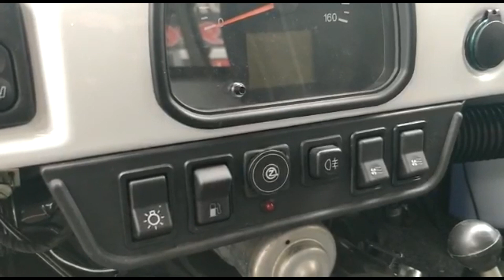Gasumbau UAZ Buchanka , Lada und andere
UAZ BUCHANKA Bj 2018 mit 4 Zylinder Motor 83 KW mit Additivsystem ( Zusatzschmierung ). Das Auto ist mit einer Zavoli Bora Gasanlage in unserer Firma umgerüstet worden. Wir haben dieses Fahrzeug mit einem Gastank in der Größe von 71 l umgebaut. Ein voller Gastank ermöglicht eine Reichweite von etwa 400 km. Der Tankstutzen ist an der Trittstufe hinten eingebaut, was sehr praktisch ist und optisch schön verdeckt ist. Das Bedienteil, sogenannter Umschalter, haben wir bündig im Amaturenbrett eingebaut. In der Regel ist die Gasanlage nach ca 25.000 km amortisiert.. Fast alle Fahrzeuge sind umrüstbar.
Gastank – Art u. Größe:
Gastank 71l 650/250
Art der Autogasanlage:
Zavoli Bora
Reichweite im Gasbetrieb:
400 km
Datum der Umrüstung auf Autogas:
2021